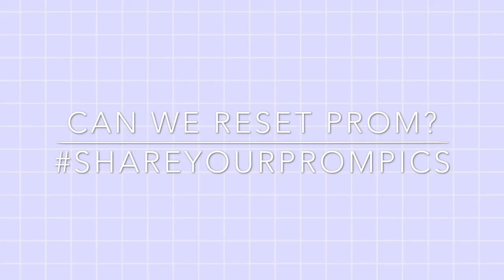Remembering Prom: Two Years Today !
A remembrance of my prom of two years ago had to mute the original audio of few scenes due to copyright! I got few clips of the previous prom vlog from 2018.

Want to watch the full VLOG of Prom 2018

On a mission to transform the food system by bringing healthy, affordable food to every community. - Foreverytable-

Club Day at MHS 2017

Music Used on the videos

Attention:
If you are a company interested in working with me or want me to review your product,

FAQ:
Name: Cecilia
Age: 21
Birthday: December 27
University: CSUDH ( Sophomore) & Major: Kinesiology - Pre- Physical Therapy
Camera: Canon Powershot Elph 190 IS & Sony DSC H300
Video Editing: imovie & Adobe Premire Rush